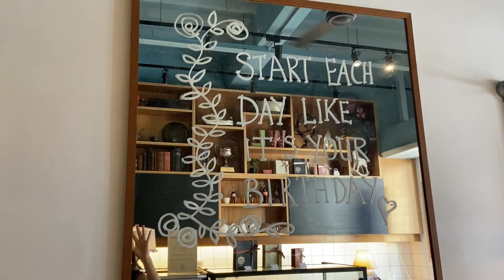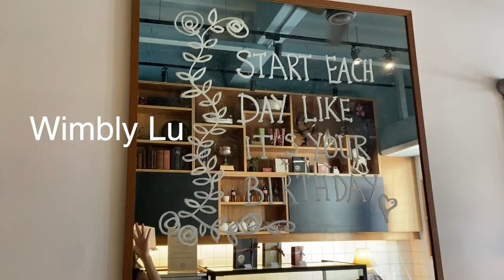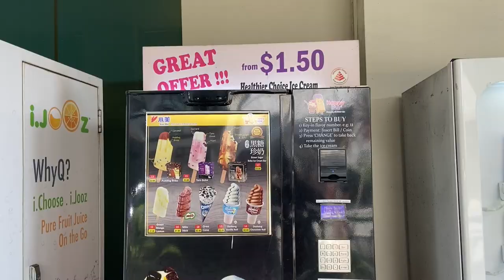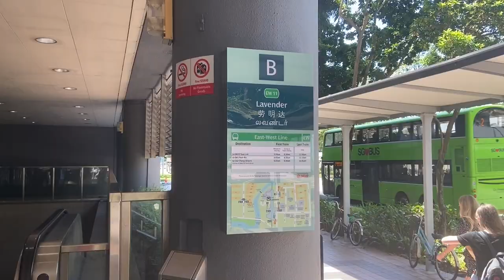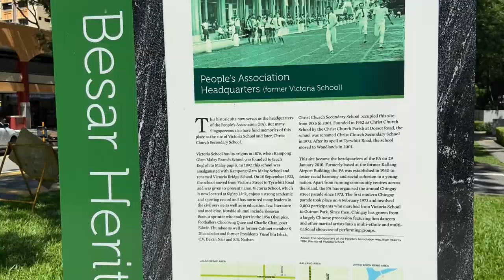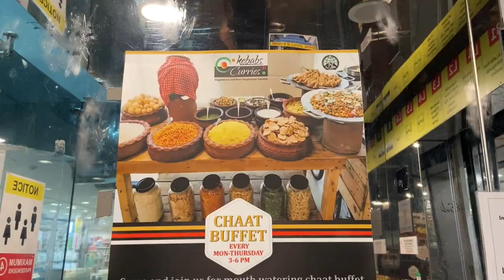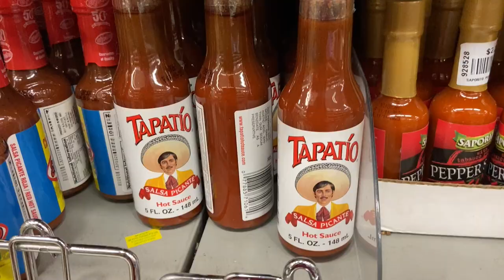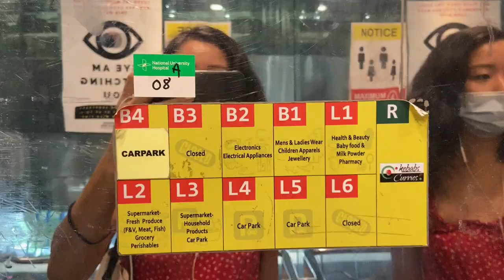Favorite places in my neighborhood | Farrer Park & Lavender Singapore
I share favorite places in my neighborhood here in Singapore, as well as a few new places I've discovered. I also share new updates and my thoughts for the month in June! It's a mix of a monthly vlog and fav places.